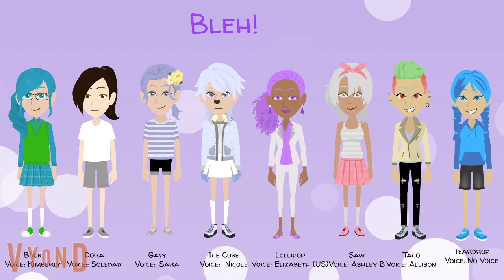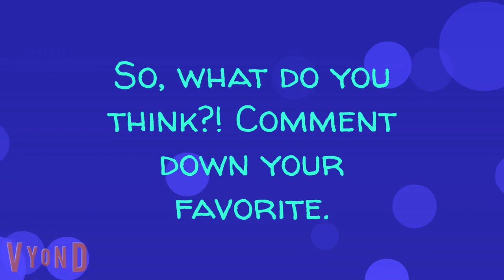BFB New Looks All Together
Alright, here are the BFB players official looks.
I won't be changing them for a while.